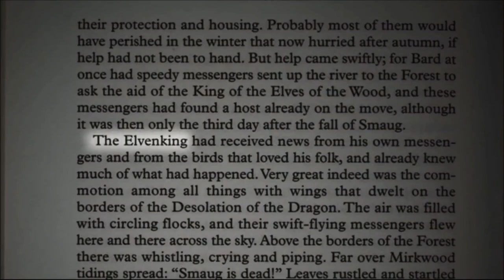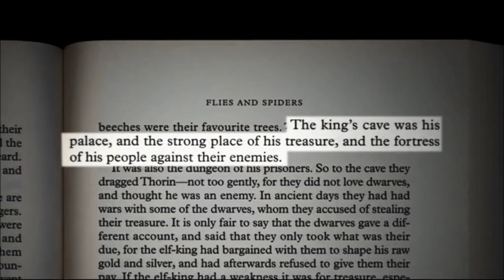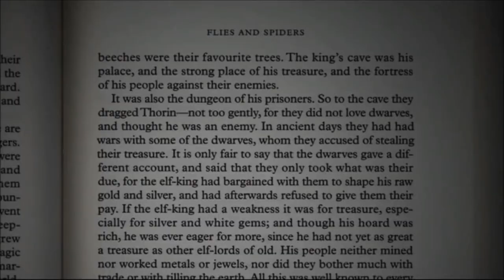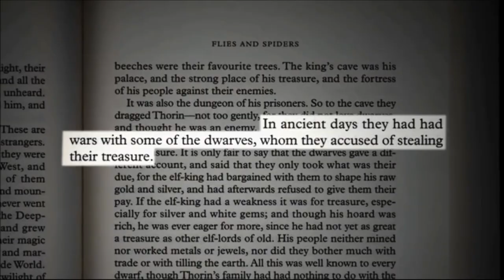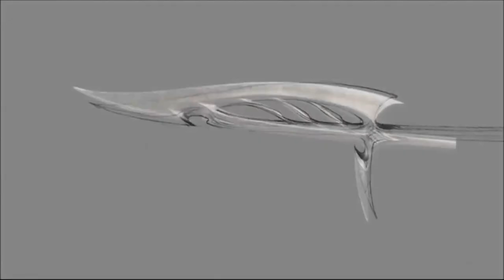Kisah Raja Peri THRANDUIL | Alur Cerita Film The Lord of The Rings Indonesia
Siapa Thranduil? Bagaimana hubungannya dengan Legolas?